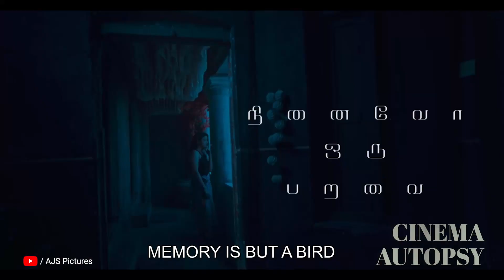Ninaivo Oru Paravai Explanation video | Modern Love Chennai | Thiagarajan Kumararaja, Cinema Autopsy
Ninaivooooooo oru paravaiii a song by Ilayaraja, a film by K.